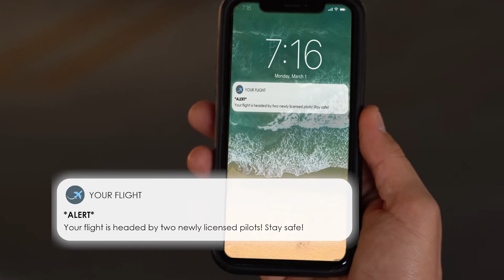Everything Phoenix | The NEW Cook & Associates Real Estate Advisors Channel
Moving to Phoenix, Arizona and need help with getting to know the area? Or maybe you already live here and are just looking for help in buying or selling you house?  Well look no further, we are your preferred agent to help you get the job done! Here's your video with everything about Phoenix!

✔️ We have so many people contacting us who are either moving to Scottsdale/Phoenix, Arizona OR they are looking to move up or move down locally and we ABSOLUTELY love it!   If you are moving or relocating to Scottsdale or anywhere in the Greater Phoenix Arizona area, we can make that transition so much easier on you!!